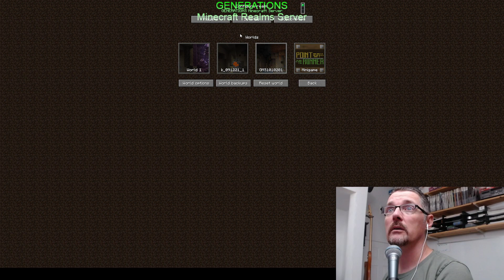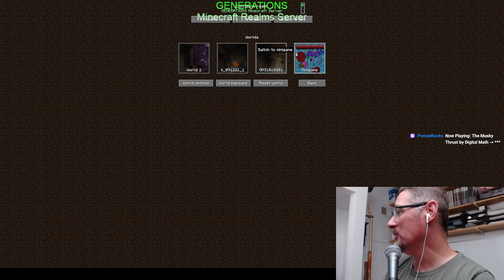GENERATIONS Minecraft Realms Server Sa_091821_01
Live stream from the GENERATIONS Minecraft Server Saturday, September 18, 2021; first stream.